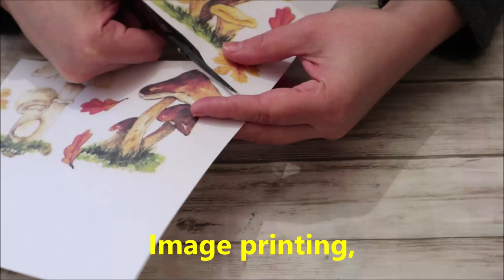# 6 DIY decor | Recycled glass jars |Decor mushrooms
Materials :
Glass jars,
Acrylic paints,
Image printing,
Varnish glue,deco glue , wood glue
Kitchen napkins,
Acrylic paste Gold,